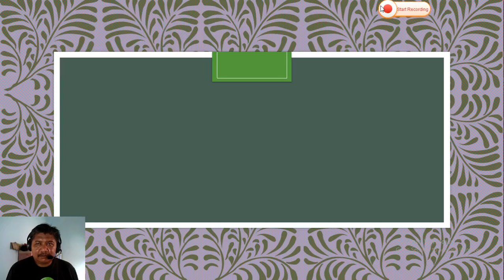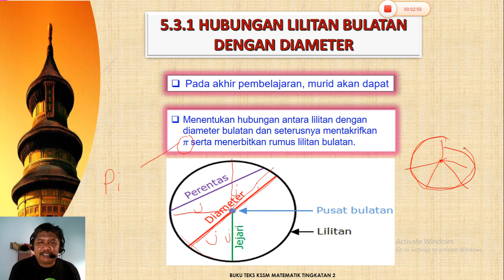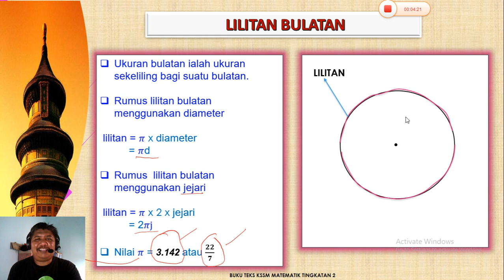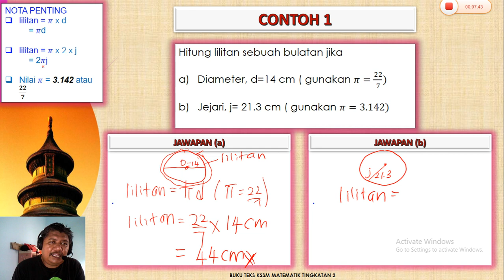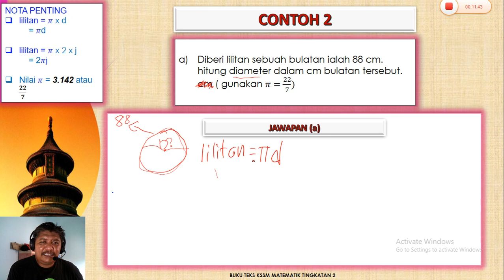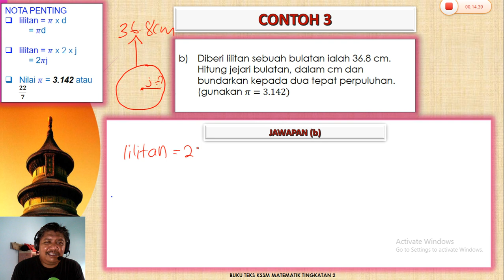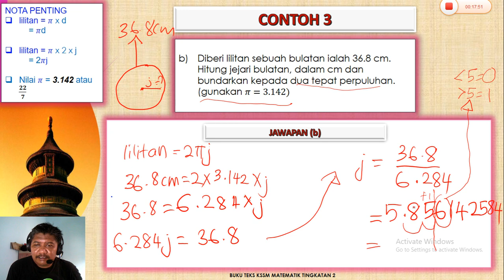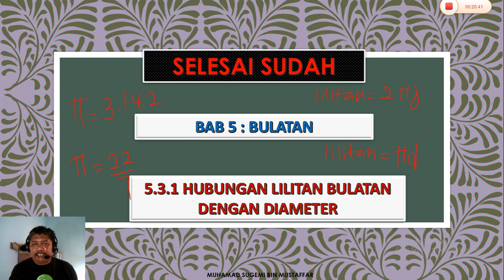MATEMATIK TINGKATAN 2 | LILITAN BULATAN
MATEMATIK TINGKATAN 2 | BULATAN 5.3.1 HUBUNGAN LILITAN BULATAN DENGAN DIAMETER OLEH SUGEMI